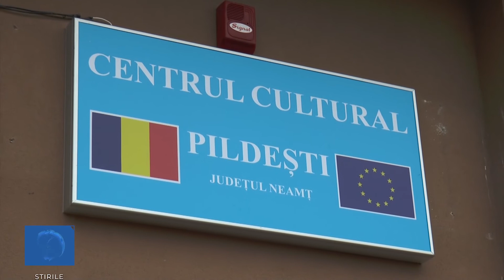LA CORDUN - MOŞ CRĂCIUN DARNIC ŞI BUN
Preşcolarii şi şcolarii din comuna Cordun au parte, în aceste zile, de surprize dintre cele mai frumoase, Moş Crăciun venind la aceştia cu daruri din partea primăriei şi consiliului local dar şi a firmei Soceram, care construieşte în localitate o nouă fabrică de BCA. Luni, 21 decembrie, la amiază, compania în cauză a oferit, pentru aproape 40 de micuţi cu posibilităţi materiale reduse, dar şi merituoşi, câte un smartphone şi un smartwatch, în cadrul unei ceremonii adaptate condiţiilor actuale de protecţie sanitară.